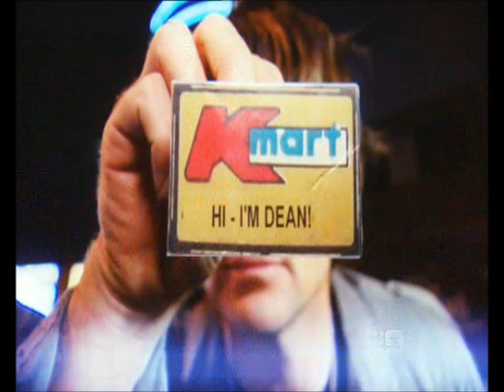Shane crawford justin beiber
Shane crawford attacks melbourne coach